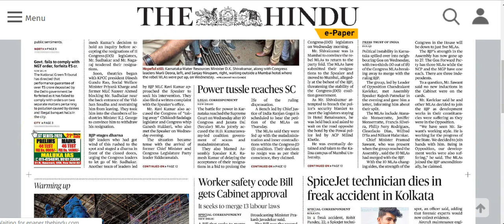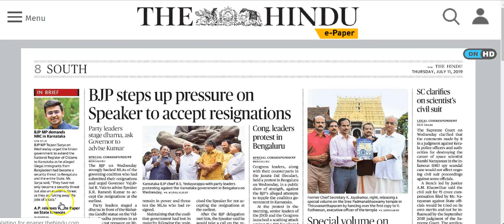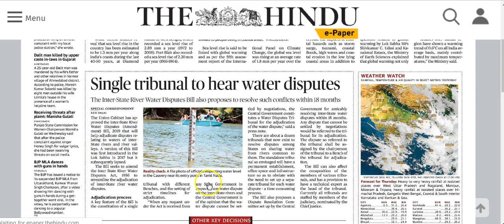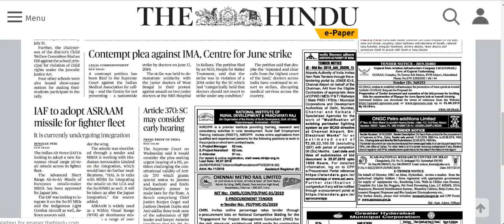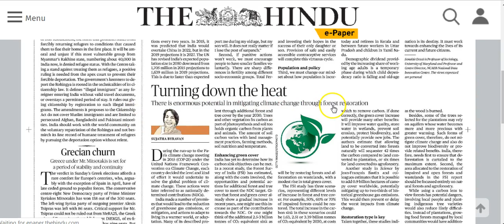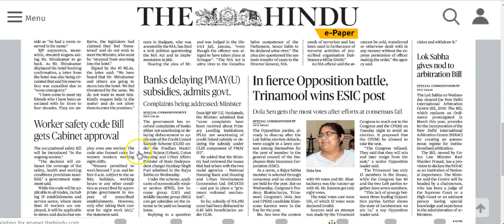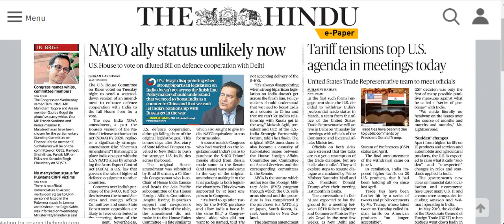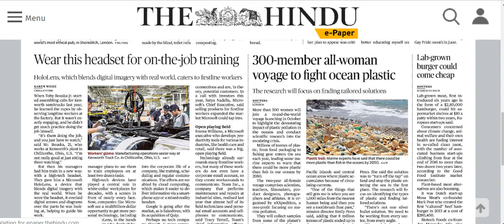IAS Daily Current Affairs | The Hindu Analysis by Mrs Bilquees Khatri (11 July 2019)